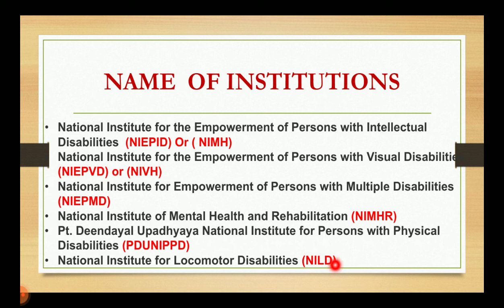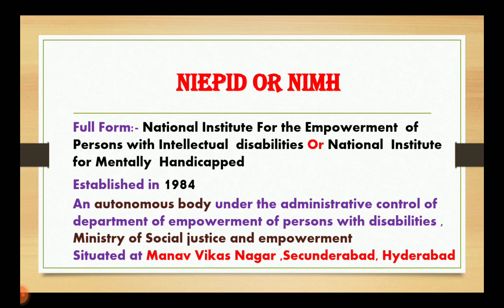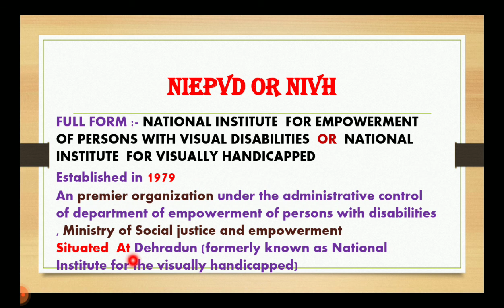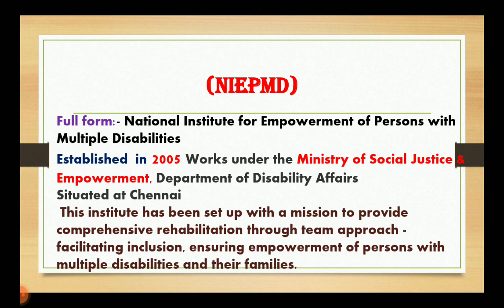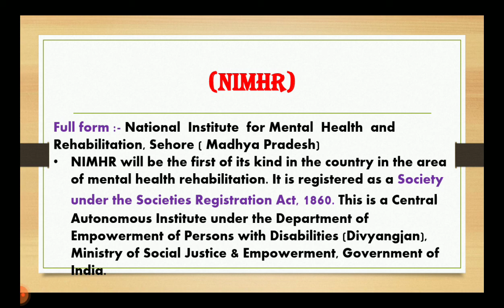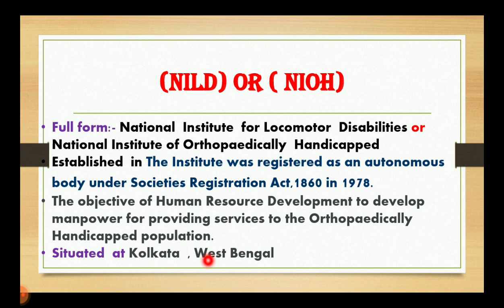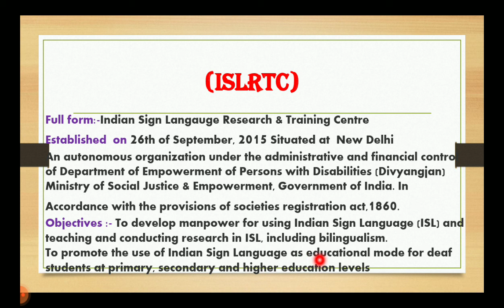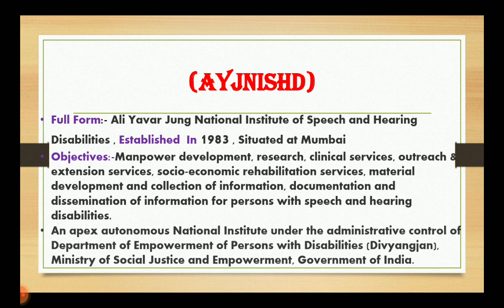Different Indian Institutes Related to Disabilities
This video is related to Indian Institutes which are related  to various type of disabilities.  There is a brief detail about these Institutes  in this video.